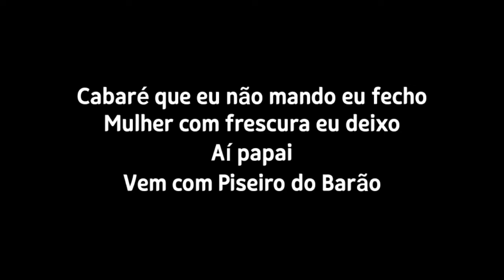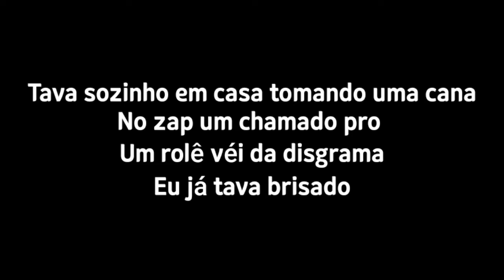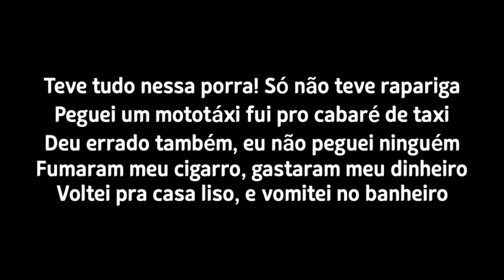PISEIRO DO BARÃO Rolê da Disgrama Letra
Letra:

Cabaré que eu não mando eu fecho
Mulher com frescura eu deixo
Aí papai
Vem com Piseiro do Barão

Tava sozinho em casa tomando uma cana
No zap um chamado pro um rolê véi da disgrama
Eu já tava brisado
Disse oxe pois já era vamos pegar as novinhas!
Eita rolê da mísera!

Foi whisky, vodka, cerveja
Lôlô, uma carteira de cigarro, duas carreira de pó
Teve briga baculejo
Os viado inxirido

Teve tudo nessa porra! Só não teve rapariga
Peguei um mototáxi fui pro cabaré de taxi
Deu errado também, eu não peguei ninguém
Fumaram meu cigarro, gastaram meu dinheiro
Voltei pra casa liso, e vomitei no banheiro

Foi whisky, vodka, cerveja, lôlô
Uma carteira de cigarro, duas carreira de pó
Teve briga baculejo
Os viado inxirido
Teve tudo nessa porra
Só não teve rapariga